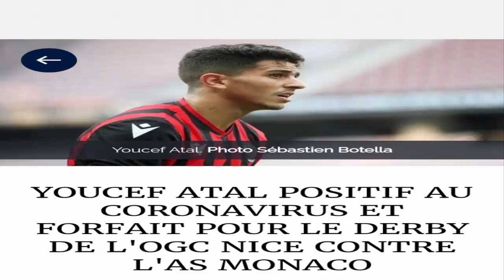عطال يغيب عن المنتخب الوطني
قراءة في قائمة المنتخب الوطني وبعض الأخبار عن لاعبي المنتخب الوطني
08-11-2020